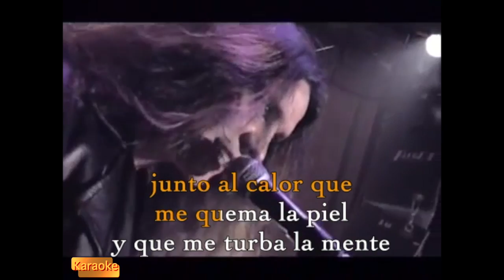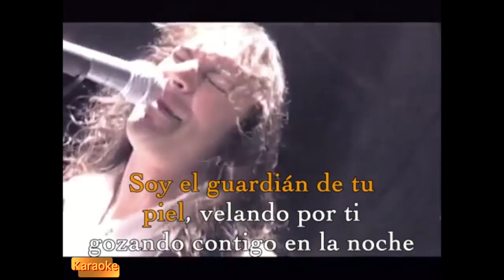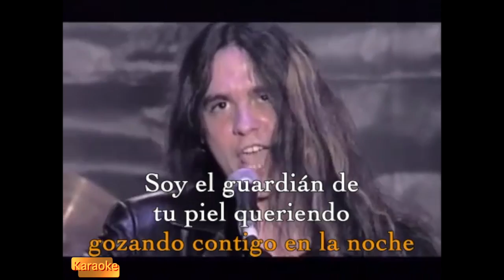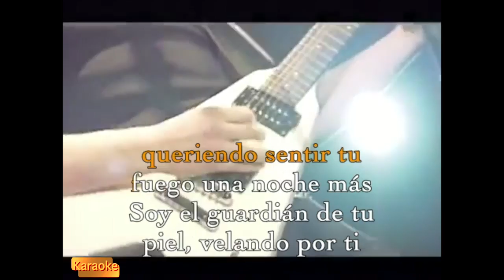Beethoven R - El guardián de tu piel (Karaoke)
Una balada heavy siempre debe estar presente en nuestras mentes y de esta manera la podremos cantar siempre que queramos